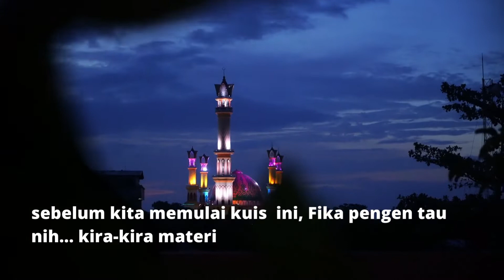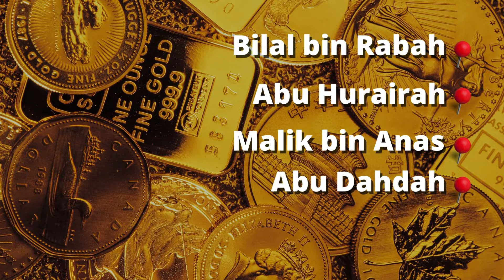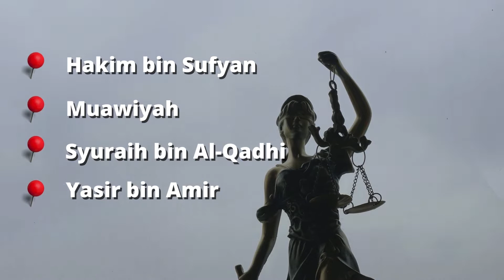Siapa sahabat Nabi yang paling kaya ?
SERIAL KUIS ISLAMI #31

Bermain sambil belajar sirah nabi, sahabat serta pengetahuan Islam lainnya.

Coba tebak, Siapa sahabat Nabi yang paling kaya ?

Jawabannya ada di video, jadi tonton terus sampai habis ya.

Terima kasih...
Jazakumullahu khair...